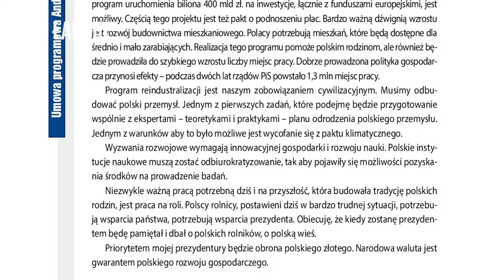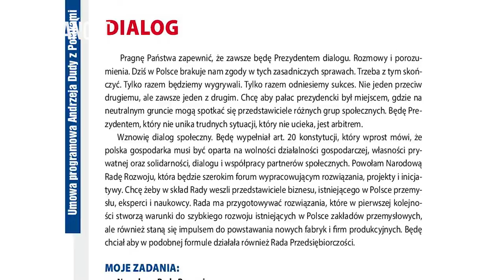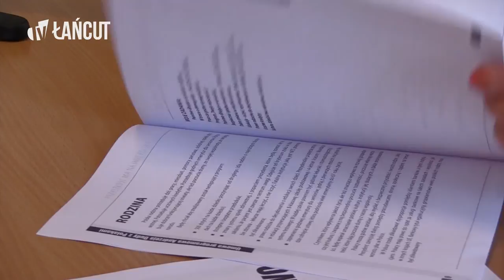Konferencja prasowa Kazimierza Gołojucha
Kazimierz Gołojuch, Poseł na Sejm RP, prezentuje program Andrzeja Dudy kandydata PiS w wyborach Prezydenckich. Konferencja z dnia 2 marca 2015 r.

Realizacja: Mirosław Mazurkiewicz